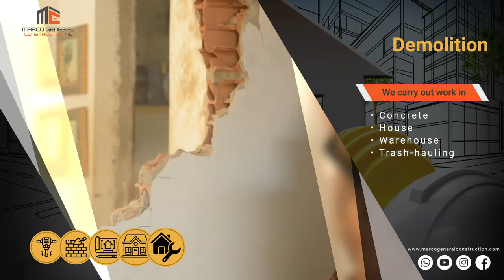MARCO GENERAL CONSTRUCTION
From planning and design to construction. We make your ideas come to life.
Services:
- Demolition
- New Construction and Aditions
- Remodeling and Renovations
- Trade
- ResIdential and Commercial Maintenance